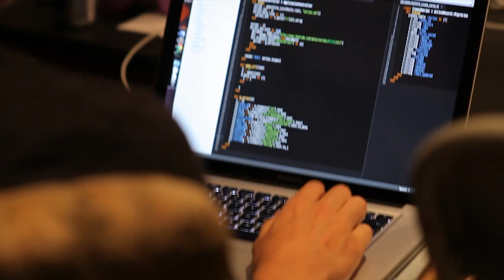Windows 8 Appathon #1 @ Mesh, Oslo 2012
Den første Hackathonen vi hadde etter sommeren 2012. Hundre utviklere rundt i landet deltok ved å lage den beste Windows 8 appen på 24 timer. Gruppen som lagde FIFA-Tracker gikk av med seieren!